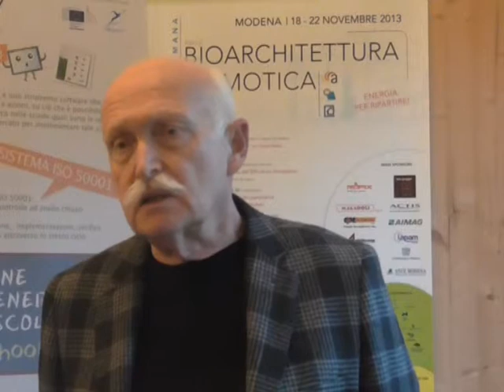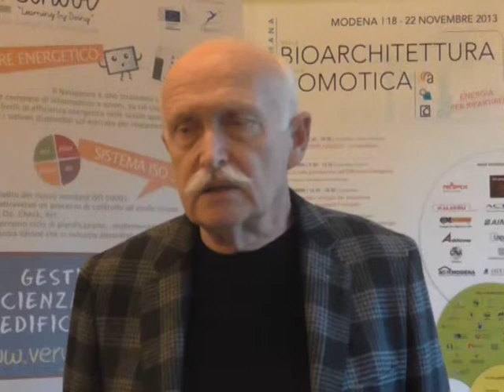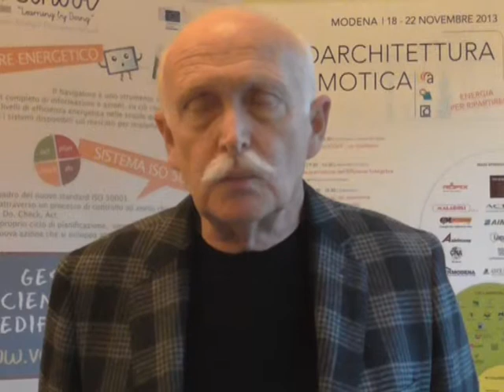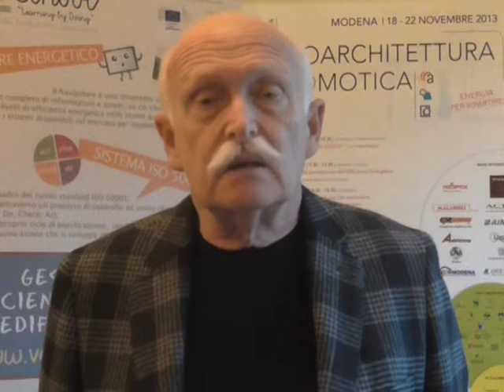Intervista a Paolo Onesti sul progetto VerySchool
Settimana della bioarchitettura e della domotica - Intervista a Paolo Onesti, incaricato del progetto VerySchool.